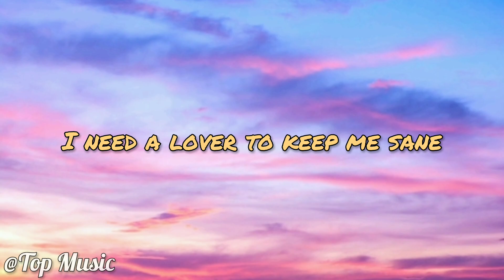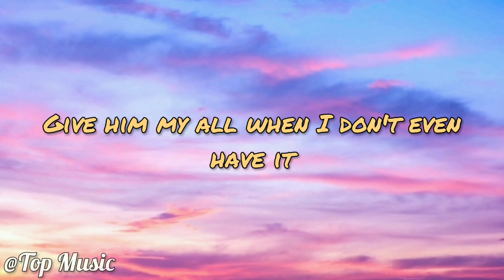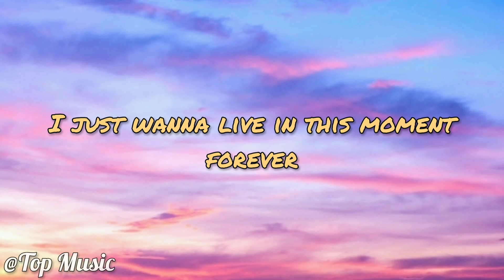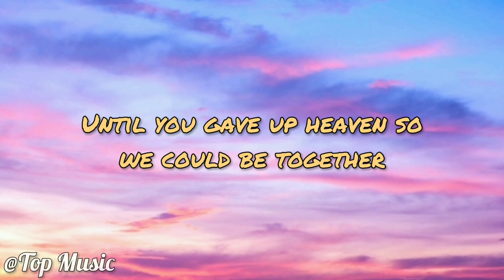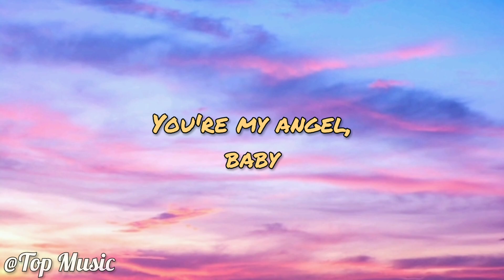Troye Sivan - Angel Baby (lyrics)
Angel baby
Listen to "Angel Baby" :

Angel baby

Angel baby

Angel babyAngel
Angel baby